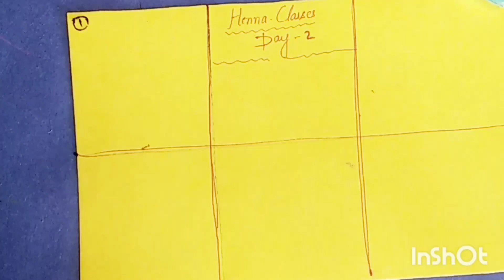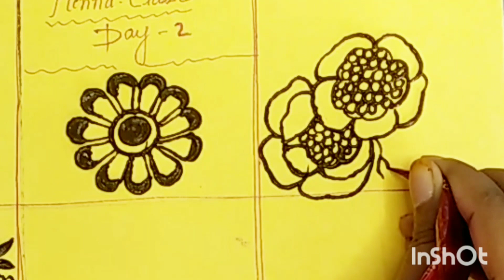heena classes 2- day learn detail with amazing mehandi art and craft